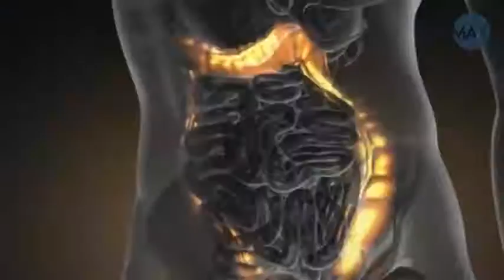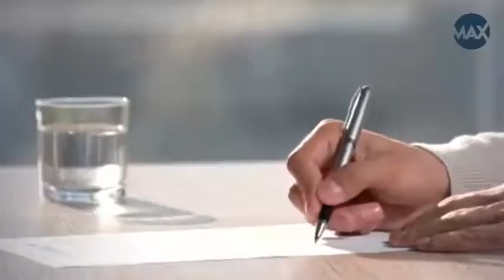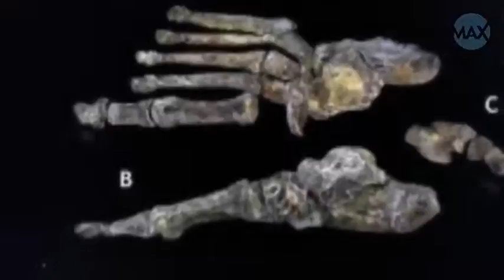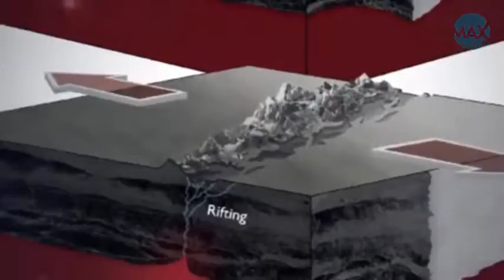Antarctica Amazing Facts | About Antarctica | Amazing max think # 039 Hindi